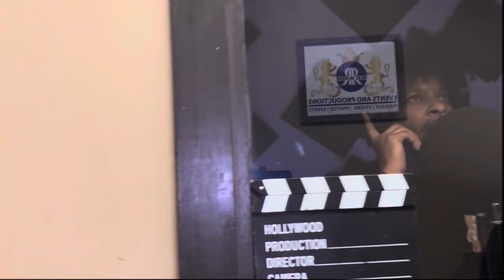Another One Kideobanks & YungKwan (Official studio video) Part1 studio vlog@ghettovisionfilms6696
spareracks rfnthelabel. Studio vlog. Part 1
For Another  ONE
Part 2 otw with Yung Kwan

RFN The Label back Agin we working.
Song Another one  by Kideobanks and Yungkwan
on all platforms